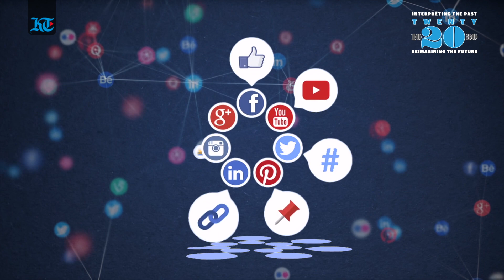How social media has changed in the past decade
In this video we look at the evolution of social media over the last decade, including the rise and fall of new applications.